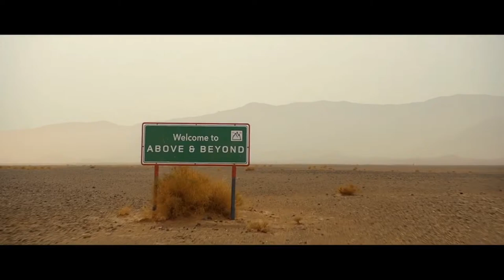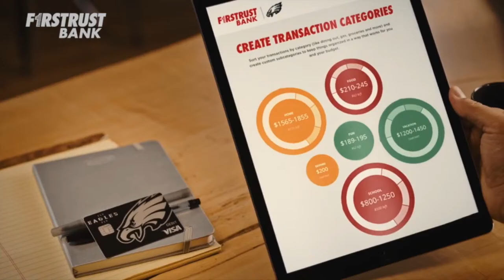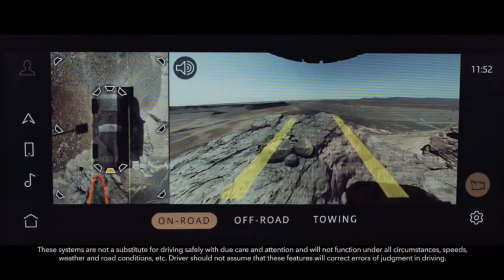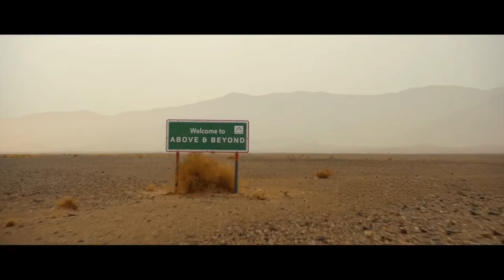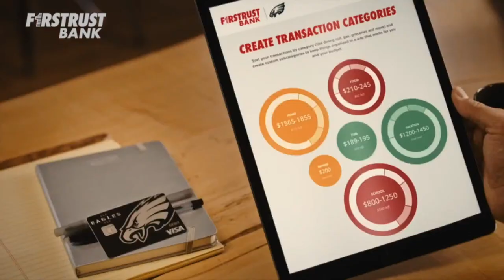Birds 365: A Philadelphia Eagles Show | Friday April 12th, 2024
Philadelphia Eagles: Friday Edition of Birds 365. The guys start preparing for the Eagles NFL Draft plans, discuss Howie Roseman's draft options, get into mock drafts, player prospects, next offseason moves, latest Eagles news, and more. This is Birds 365 with John McMullen & Joe Krause across JAKIB Sports